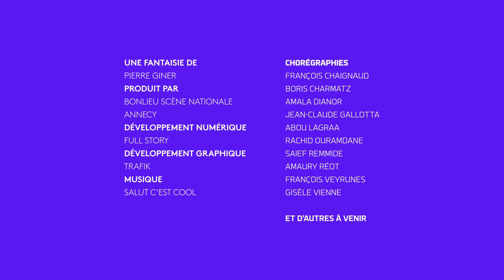I-Dance Annecy : Francois Chaignaud - 10/1/2020 10:4:56